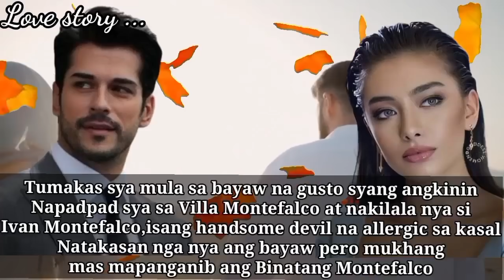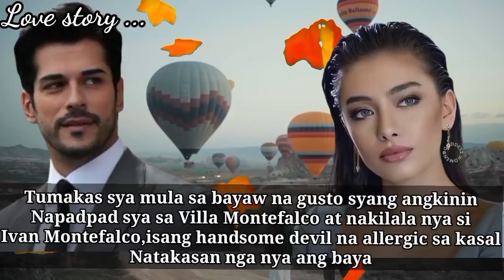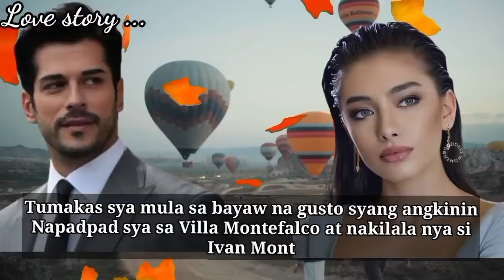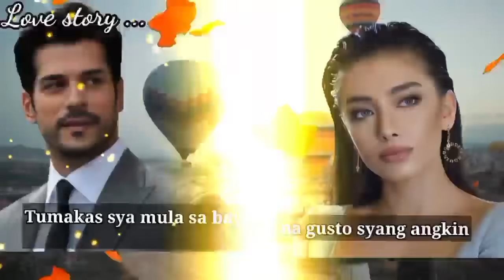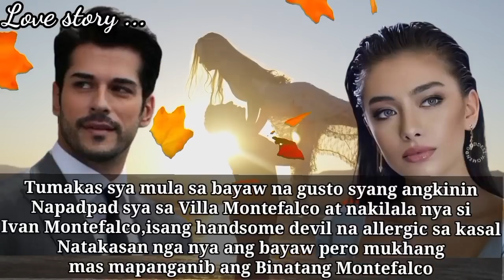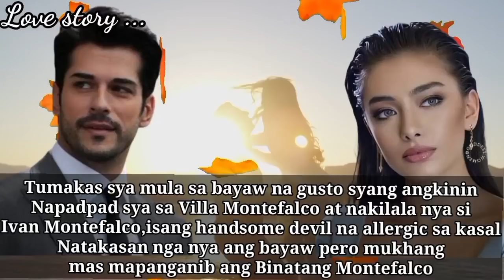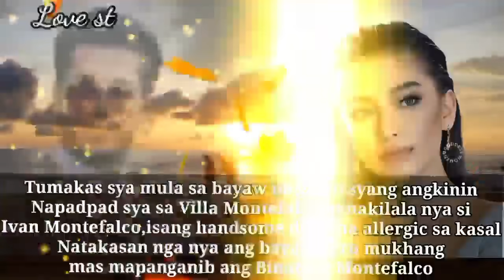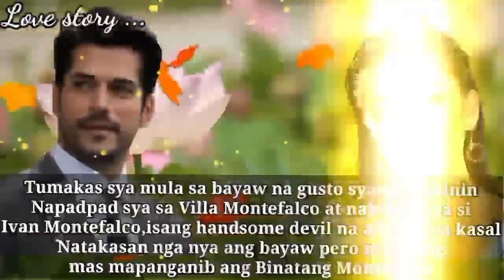IVAN MONTEFALCO: THE HANDSOME DEVIL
Tumakas sya mula sa bayaw na gusto syang angkinin
Napadpad sya sa Villa Montefalco at doon
Ay nakilala nya si Ivan Montefalco
Isang handsome devil na allergic sa kasal
Natakasan nga nya ang bayaw pero mukhang mas mapanganib ang Binatang Montefalco